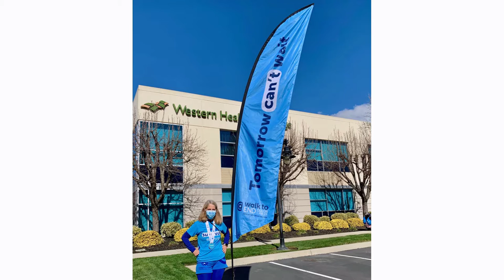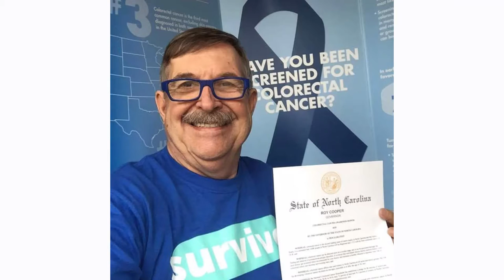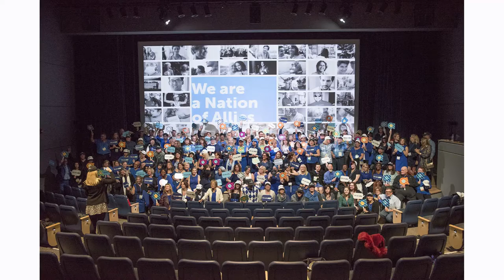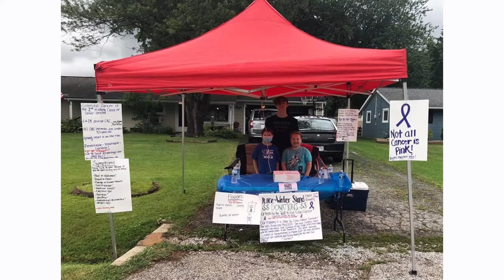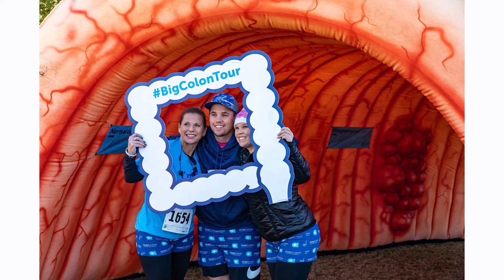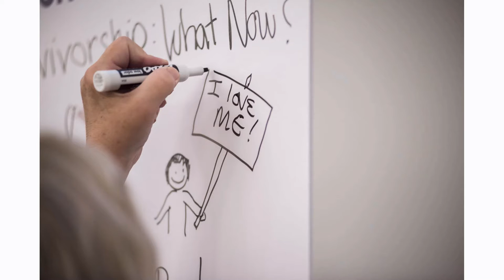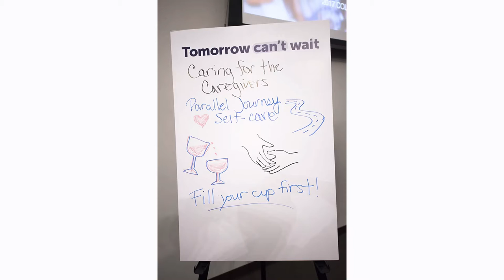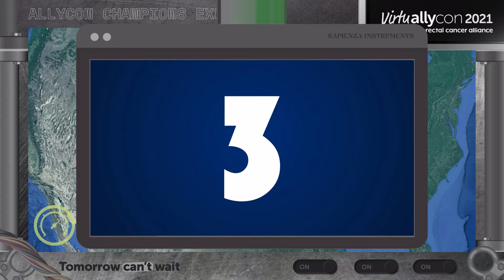AllyCon 2021: Michael Sapienza Opening Remarks and More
View the ally slideshow that opened AllyCon, the "AllyCon Champion Explorers" video, and opening remarks from Michael Sapienza, CEO of the Colorectal Cancer Alliance.

00:00 Ally Photo Slideshow
10:23 AllyCon Champion Explorers Video
13:49 Remarks from CEO Michael Sapienza

AllyCon recording from November 15, 11 a.m. ET